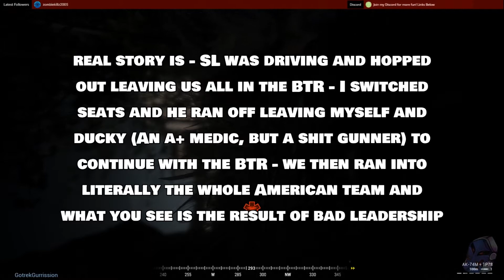SQUAD - Stream Highlights #1 | We suck at this game, but we are the best worst squad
Welcome to Squad, a game that myself and group of friends play actively when we aren't "griefing" on Black Death and "being the most toxic players on LIFMMO".

These are a small collection of clips from the stream that I believe are the funniest of the bunch. Included are terrible deaths, intoxicating laughs. cursing, insults and general stuff that you'd never imagine a squad in the military to even consider.

Friends featured in this video: Vt, Jmoor, MrJDucky, SilverPhoenix and AnubisValor.

Want to check out all of my content in one place along with where you can find out more about myself? Check my website out!

Cheers lads,
Mr Feudal.